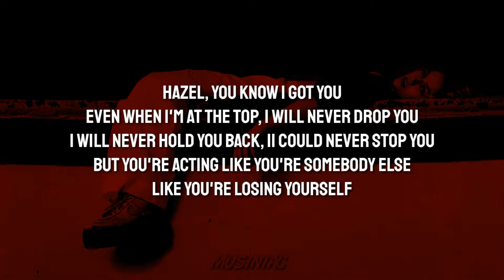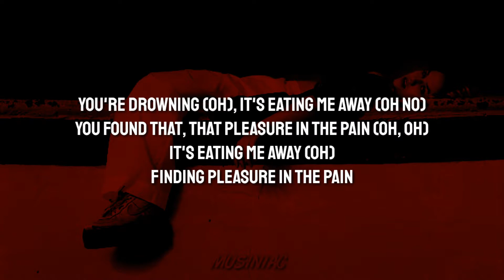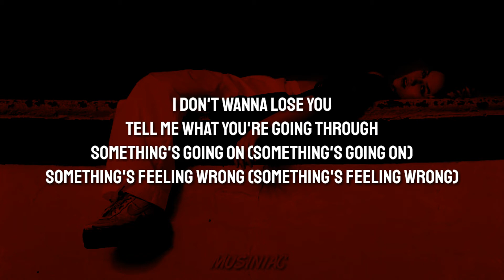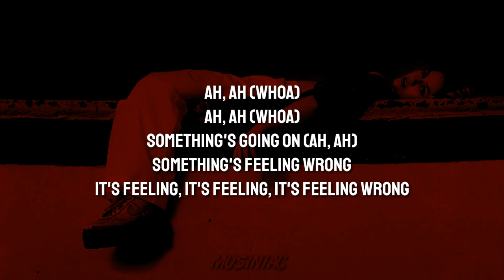Carlie Hanson - Hazel ( Lyrics )